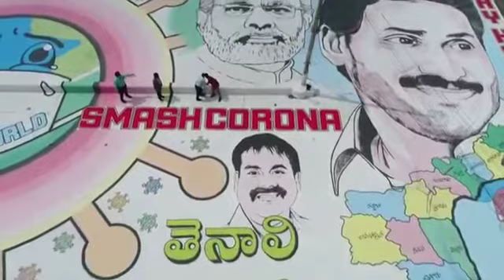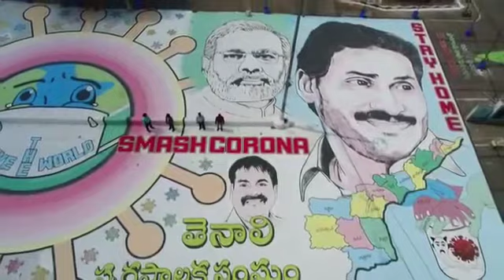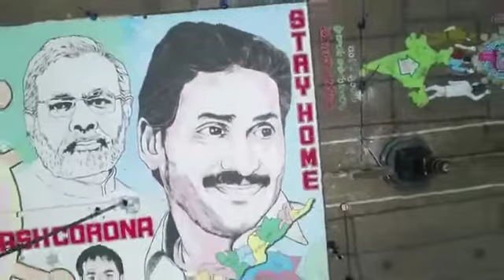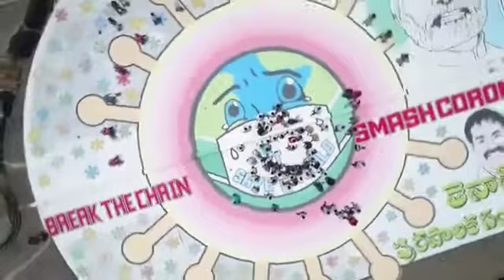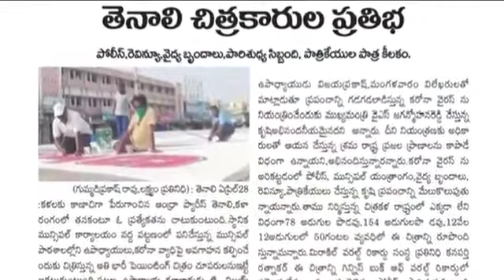world record PAINTING